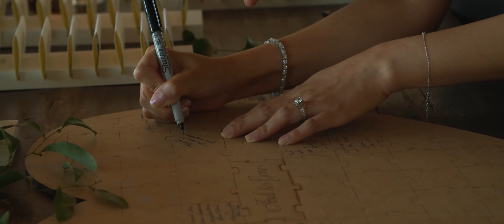Andi & Gene - Wedding Highlights